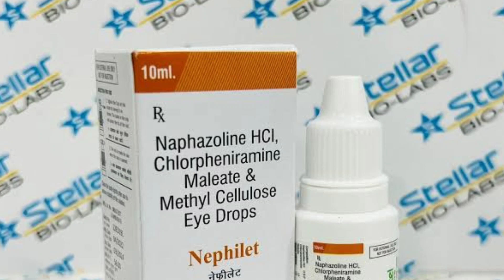आंख में इंफेक्शन की दवा, कंजंक्टिवाइटिस की दवा, आँख में सूजन, आँख में दर्द